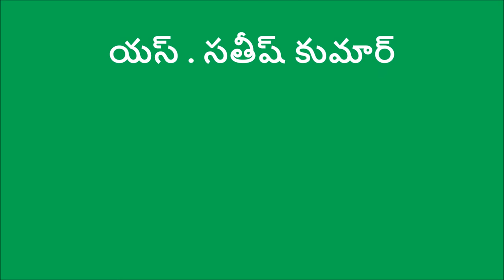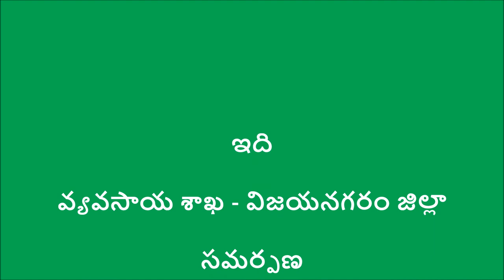Success story of a Annapurna model farming farmer_Vznm_DoAG & Digitalgreen